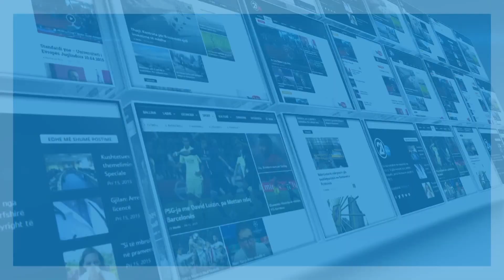Presidenti Thaçi ende s’ka vendosur për seancën konstituive - 17.07.2017